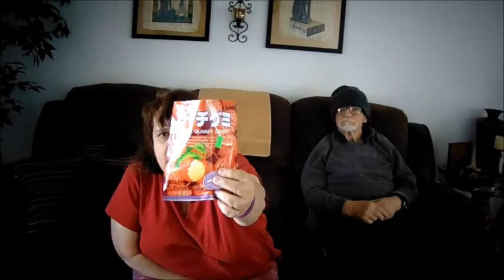Asian Taste Review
Asian Taste Review on Mochi, Lycee Gummy Candy, Grape Gummy Candy and Ginger Chews.